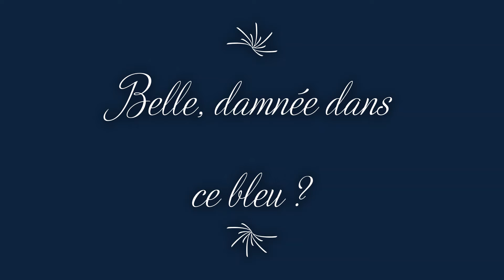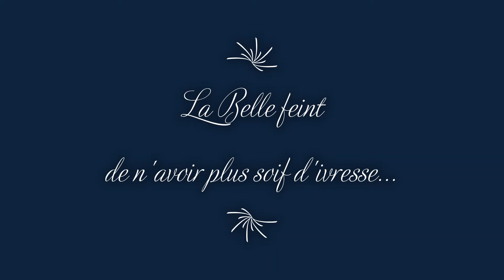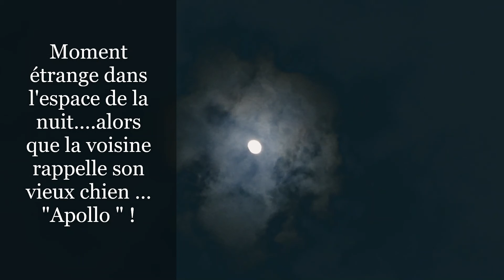Valse de Lune, les nuées, et Apollo !